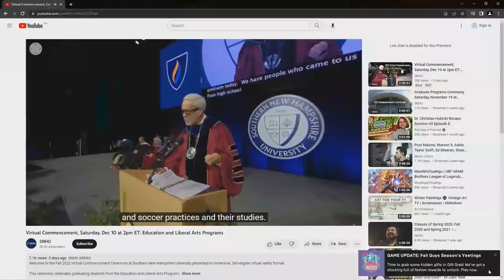PlayVS High School Fall 2022 Central Region Finals - Splatoon™ 3